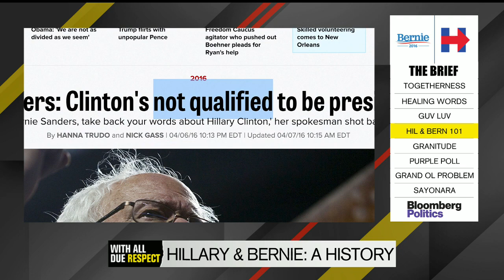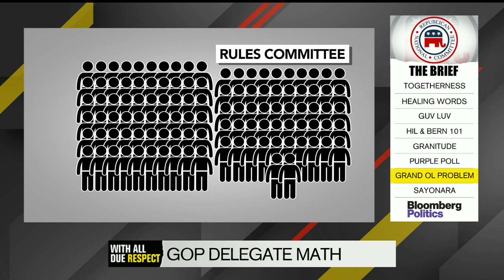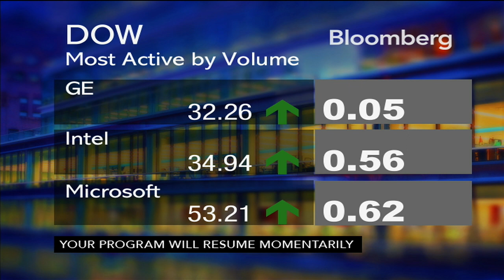Is Sanders' Clinton Endorsement a Game-Changer? (With All Due Respect - 07/12/16)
Bernie Sanders joined most of the rest of the Democratic Party on Tuesday by formally endorsing Hillary Clinton for president, a step toward unity motivated as much by fear of a Donald Trump presidency as enthusiasm for the presumptive nominee. How much will his backing make a difference in November? We'll cover that (and more) tonight on With All Due Respect.